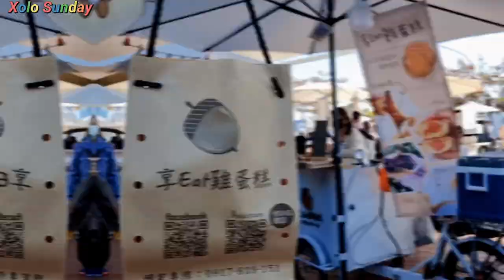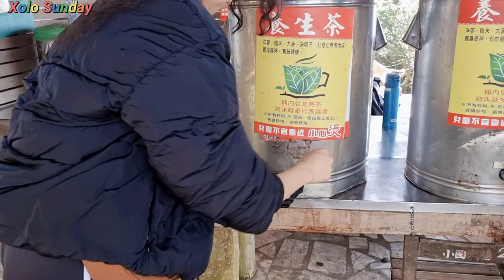12 days in Taiwan || New favourite city - Kaohsiung || All the sights & food || 台湾高雄之旅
Been a hot minute since I last posted... Been busy with work and finally got a chance to catch a break last dec for a trip to Taiwan!
Ngl, was a little worried that I would be bored for such a long trip but I finished the trip loving Taiwan more than ever! Can't wait to go back already - the food, the sights, the people... I love it all 🥰

📽️: Samsung Galaxy S21
👩🏻‍💻: Capcut